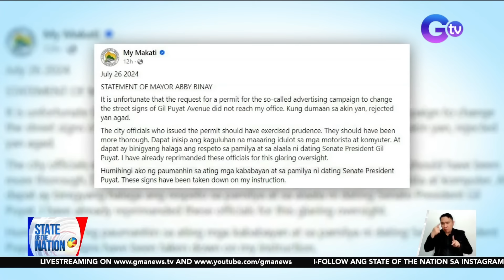Pamilya ni Sen. Gil Puyat, nagsampa ng reklamo laban sa ad agency na nagpalit ng street... | SONA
Pamilya ni Sen. Gil Puyat, nagsampa ng reklamo laban sa ad agency na nagpalit ng street sign bilang "Gil Tulog"

Umani ng batikos ang pagpapalit ng signage ng Gil Puyat Avenue sa Makati, sa "Gil Tulog" para sa isang ad campaign. Ang pamilya ni dating Senate President Gil Puyat, nagsampa na ng reklamo laban sa ad agency.